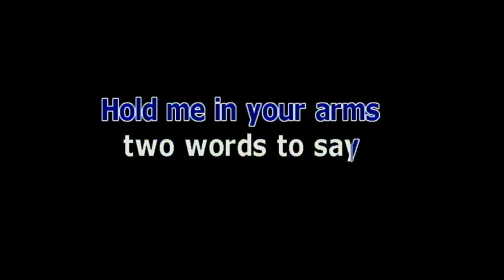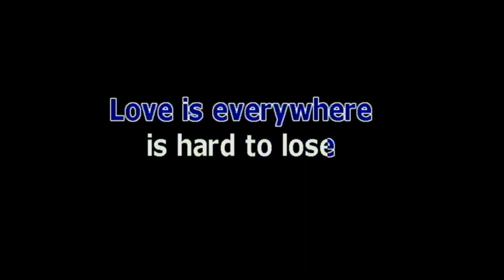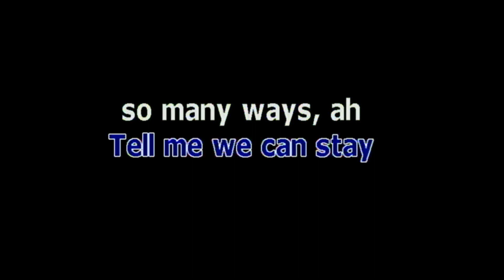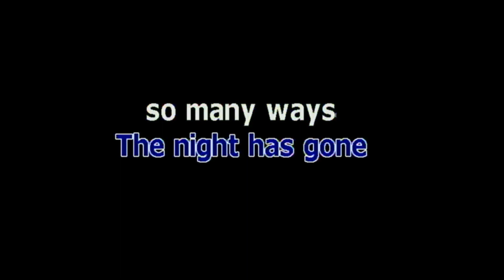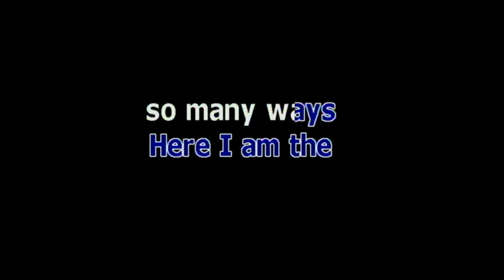THE ONE THAT YOU LOVE BY AIR SUPPLY